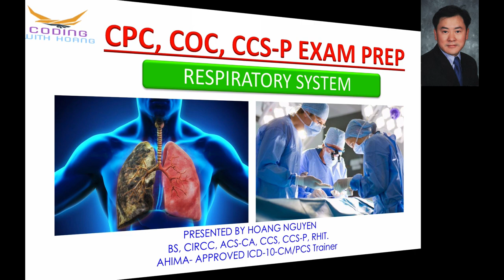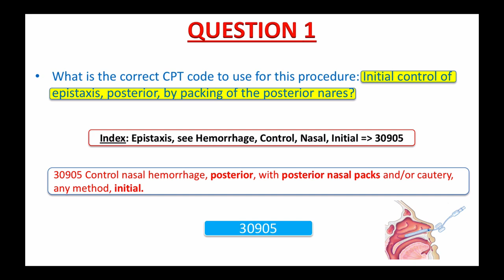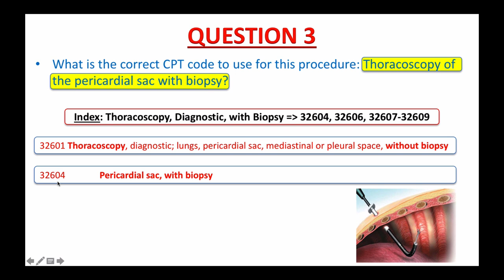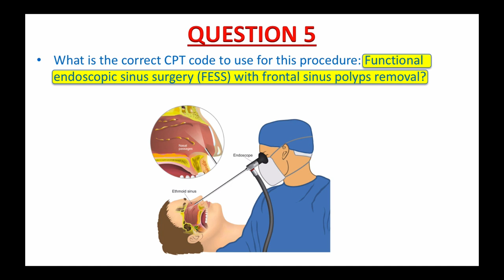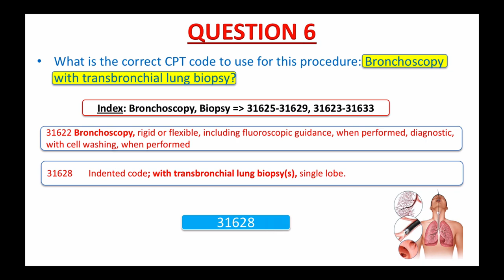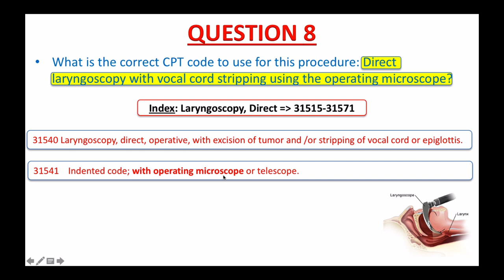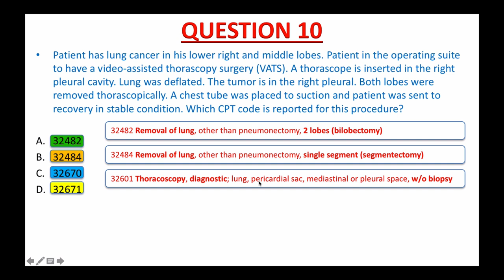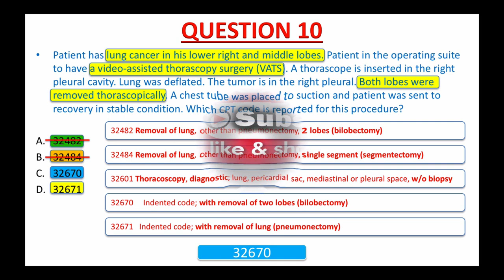CPC, COC, CCS-P, CCS EXAM PREP IN 2021 - RESPIRATORY SYSTEM.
In this video, you will learn how to code case studies relating to the respiratory system. What you learn from this video not only prepares you for the CPC, COC, CCS-P exams but also for the real world coding practices.

To register for a FREE coding training class, please visit my